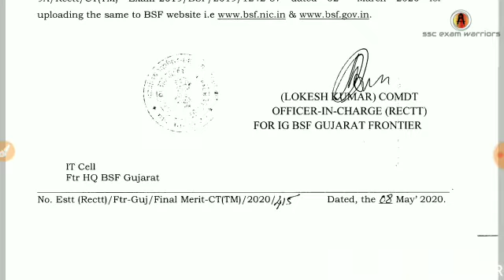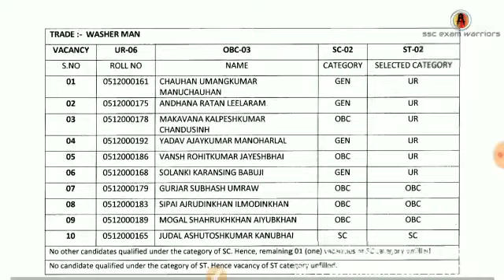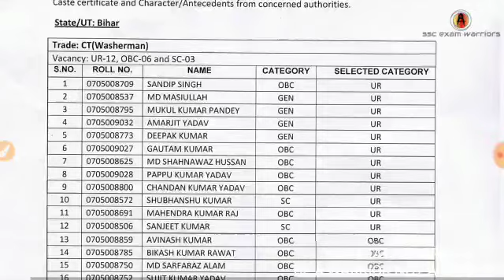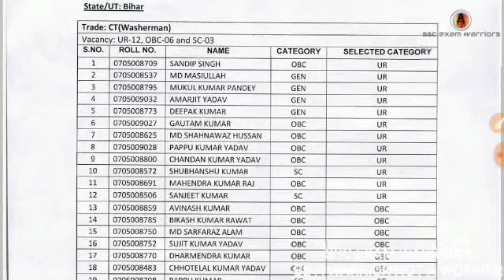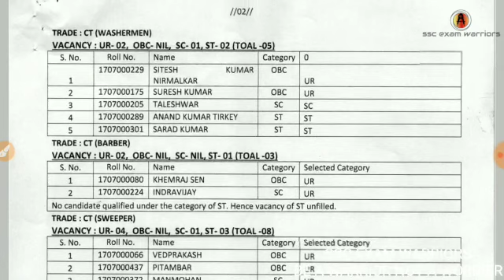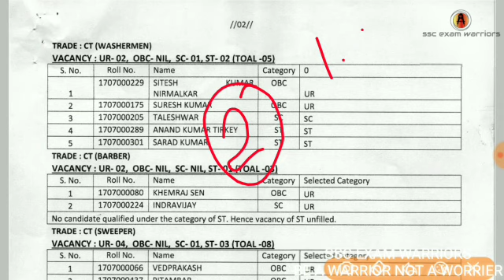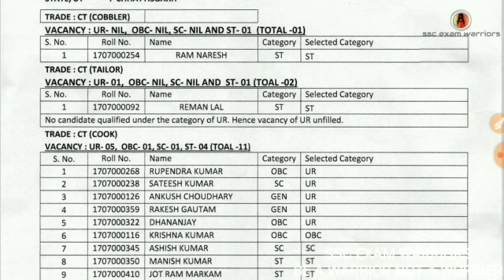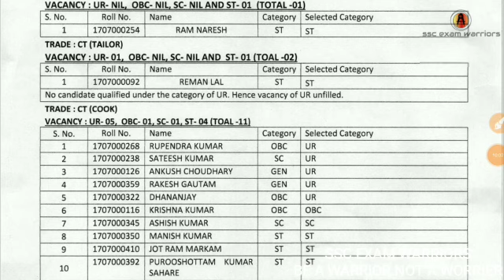BSF JARI KIYA RESULT / BSF कांस्टेबल की भर्ती के लिए जारी हुआ FINAL रिजल्ट SSC GD IMPORTANT UPDATE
is video mein BSF tradesman constable ki final result ki information bataiye Hain kis tarike se BSF tradesman ka final result Jari Hoga aur SSC GD ki jo Bhartiya Chali hui hai iska final result kab tak aa sakta hai

agar aap Logon Ko video acchi Lage to video ko like kijiega channel ko subscribe Kijiye aur bail icon ko Jarur press kar lijiyega jisse Aane wali videos ki official update aap Logon Ko milati Rahe

SSC exam Warrior be a warrior not a worrier